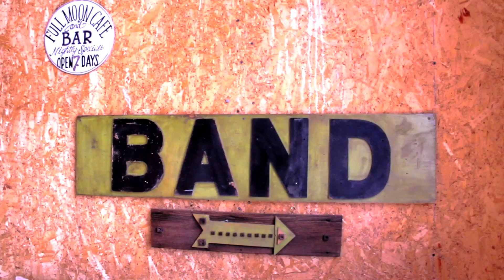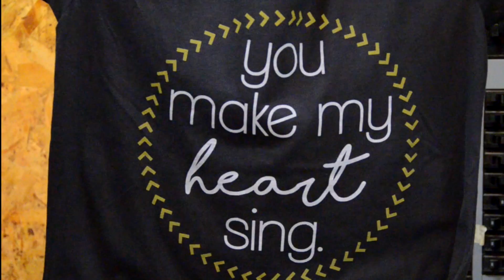Oliver & Otis Warehouse Sale - Boxless Entertainment 2016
O&O Warehouse Sale in Abilene, Texas featuring music by Jonathan Hester, food from The Toasted Traveler, Nikki's Swirl Shoppe, coffee by Key City Coffee, & drinks from The Mill!